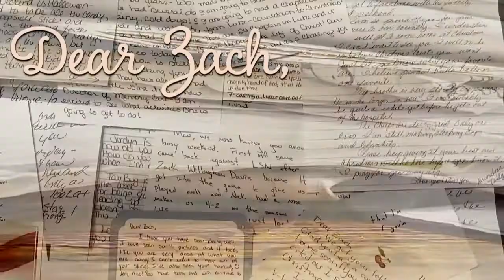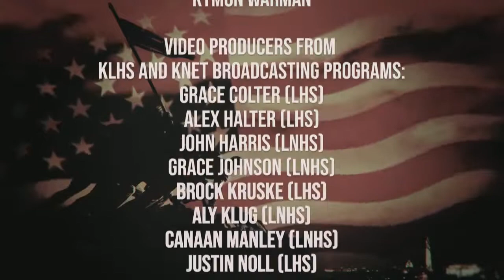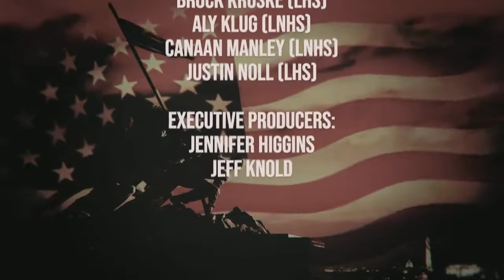Veterans Day Show from November 11th, 2021